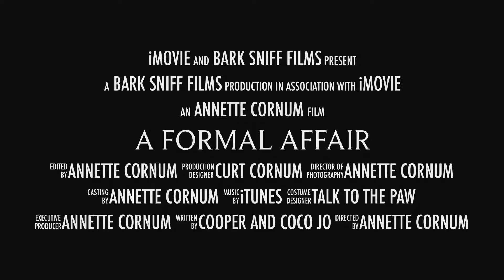Cooper & Coco Jo A Formal Affair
Cooper and Coco Jo’s new classic Hollywood movie destined to be in the ranks of Casablanca and Gone with the Wind